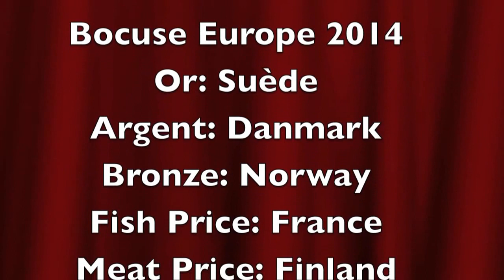Bocuse Or Europe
La compétition Bocuse d'Or Europe vient de se dérouler à Stockholm les 7 et 8 mai 2014 dans le cadre du salon Gastro Nord.
1e: Suède
2e: Danemark
3e: Norvège
4e et prix poisson: France
Prix de la viande: Finlande
Prix du meilleur commis: Russie

Vingt candidats étaient en lice, seuls les 12 premiers participeront au Bocuse d'Or en janvier 2015 à Lyon, lors du SIRHA